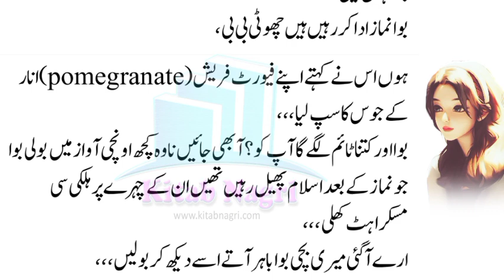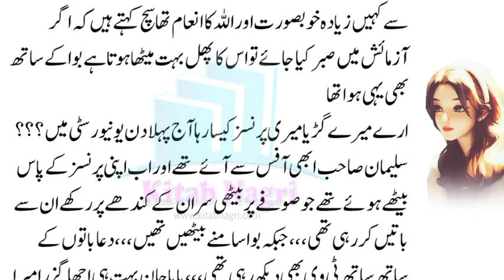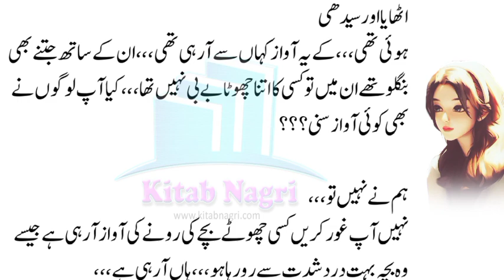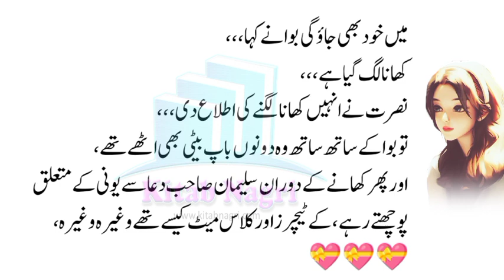Dua & Bahram's love story | second marriage | Wafa Lazim Hai | Episode today 1 - Kitab Nagri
@Kitab Nagri